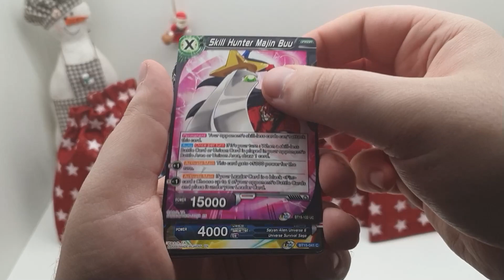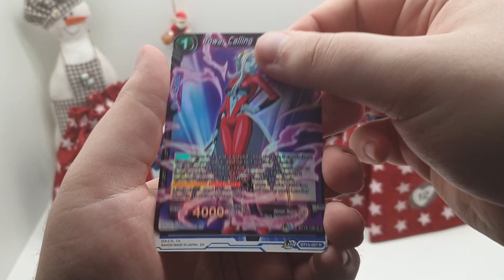Void Adventskalender 2022 | 🎄📆🎁 08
Herzlich Willkommen auf unserem Video!

Was wird dich heute erwarten?
Heute wird ein neues Adventsgeschenk geöffnet. Was wird wohl diesmal drin sein?